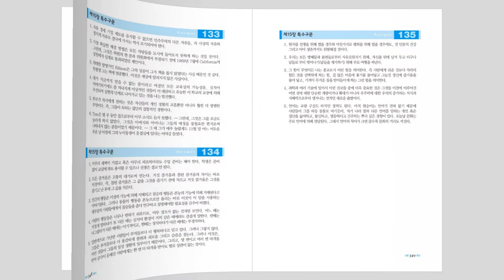단원구성 및 개요 - 성문 영문 독해